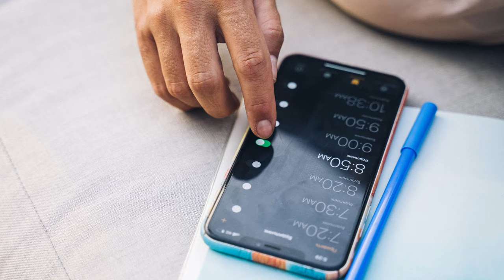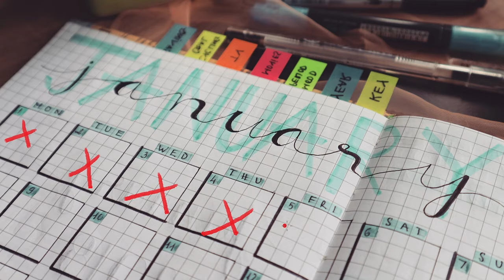The Easiest Way to Build Habits that Stick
Want to build strong habits? Here's the easiest way that I use to implement desired habits.